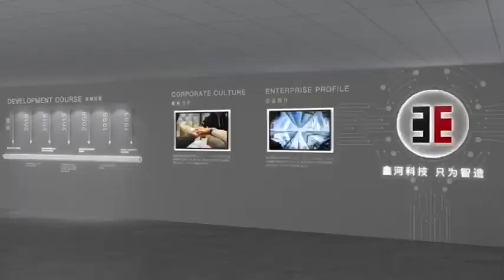Xiamen Galaxy Precision Technology Co.,Ltd-Laser Welding, Resistance Welding, Stamping and Riveting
Established in 1993, which is selected as a national high-tech enterprise and AA growing SMEs by Xiamen Goverment. Our precision electronic components are based on our patented technologies and high-quality which are guranteed by ISO9001 and IATF16949. We are specialized in precision stamping parts, automatic riveting parts within mould and many kinds of welding parts which are widely used in accurate relay, thermostat, contactor, electric car, electric power,new energy area etc. We introduce automatic precision silver contacts terminal welding syetem(Japan MIYACHI).
Focus on make the manufacturing technology company to be advance, high intelligence and high information, and provide a full range of systematic and automatic production solutions for customers.